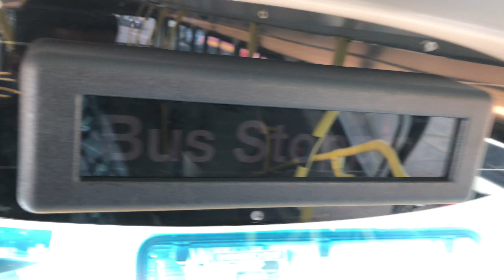London bus | London transport buses | Double decker buses in UK | Aslesh All-rounder in Telugu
In this video i'm going to show you the double decker buses in UK.

You can experience the bus ride from top.

These buses are similar to buses in London.

My other unboxing and review videos are in the channel.

Also do try these different recipes in your home